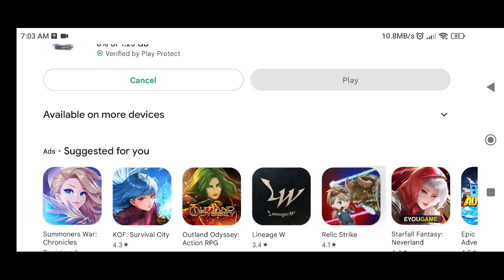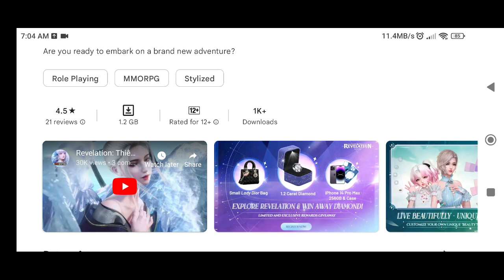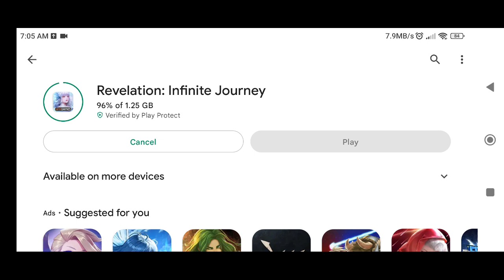REVELATION: INFINITE JOURNEY (PRE-DOWNLOAD) 2023 Online-MMORPG Mobile/PC Pre-Download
⭕Game-Info:

►Genre: MMORPG

►Size:

►Server-status: PRE-DOWNLOAD

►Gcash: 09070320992